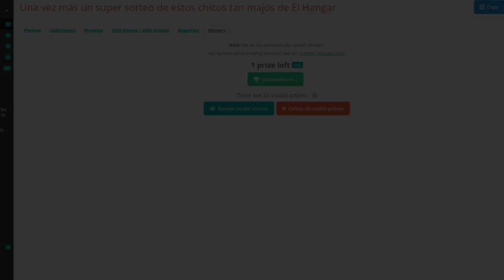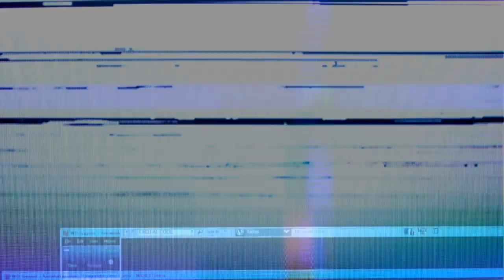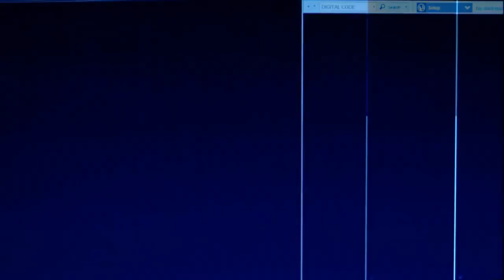Noticias Star Citizen Episodio 10 + Resultado del SORTEO - EL HANGAR - Español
Cortito pero interesante capítulo de noticias! Felicidades al ganador del sorteo ;)